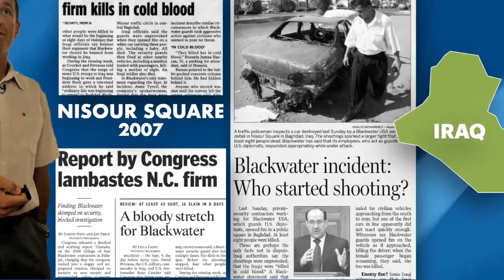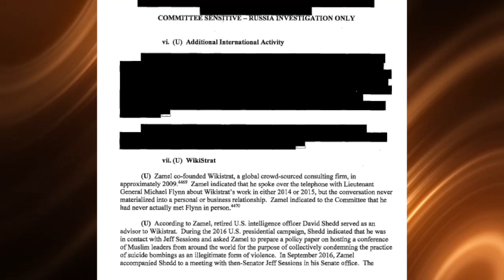Prince Of Proxy: Libya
New: Erik Prince is under investigation by the United Nations for his role in an attempted overthrow of the UN based government of the oil-rich nation of Libya. The twice-aborted private mercenary mission was intended to install Libyan warlord Khalifa Haftar.  Gregg Smith had been a friend of Prince's for two decades and was the  CEO at Prince's Frontier Services Group.  Smith joins Zev Shalev and Eric Garland.

Now you cans support Narativ's independent journalism by advertising on the show.  Call or contact Narativ's ad partner Advertisecast by clicking here.